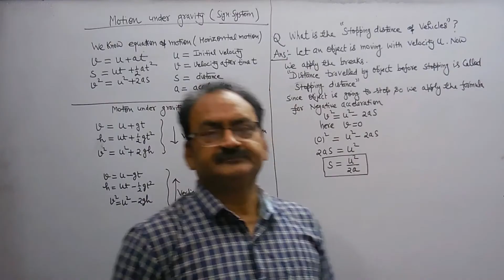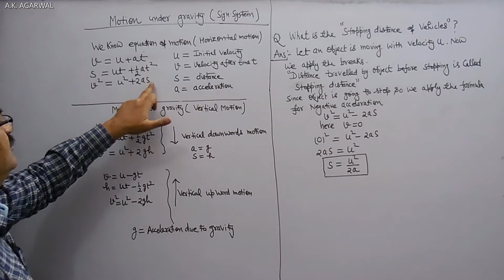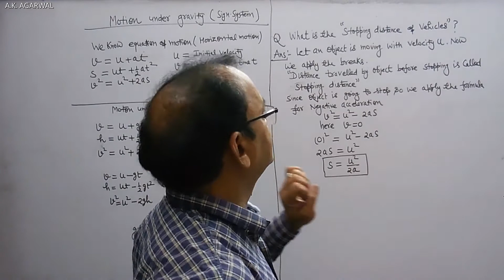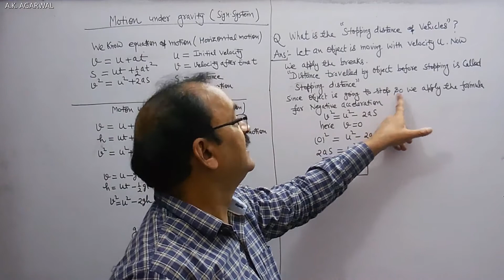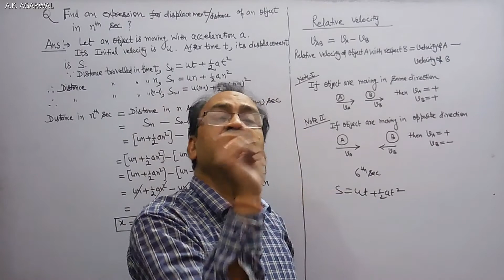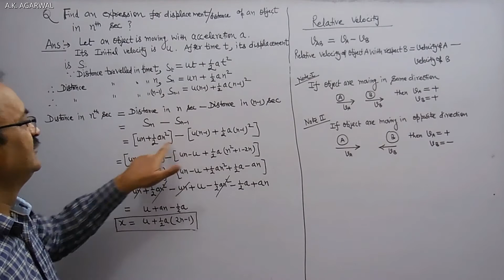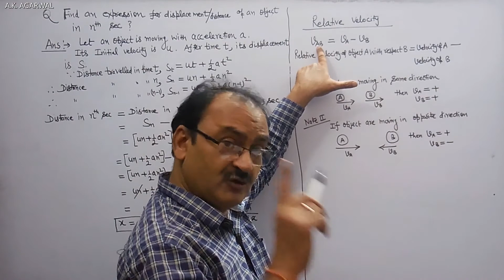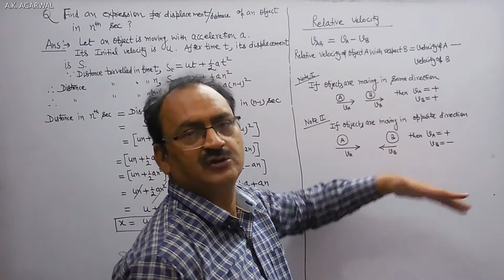P27: PHYSICS, CLASS 11, CHAPTER 3, NCERT SYLLABUS, A.K. AGARWAL